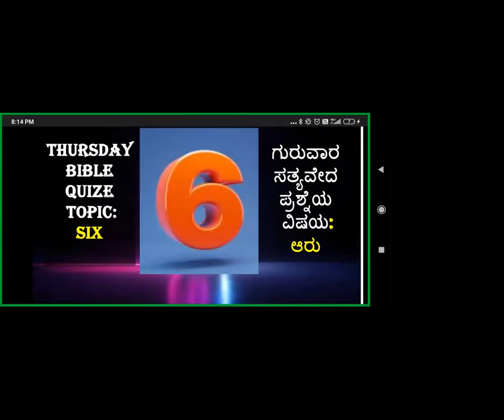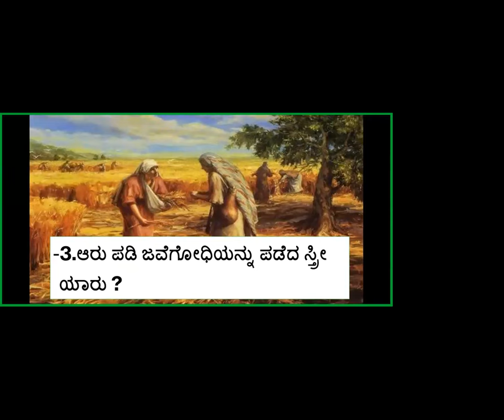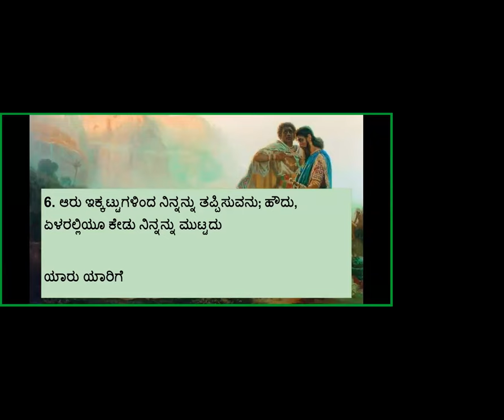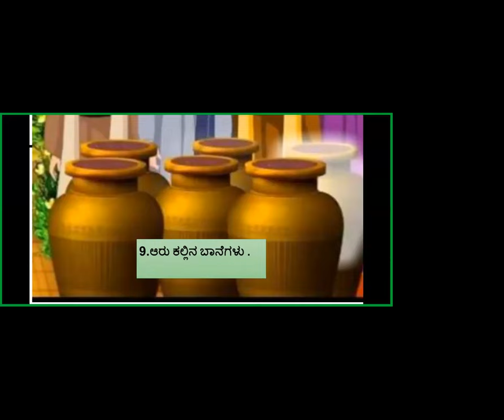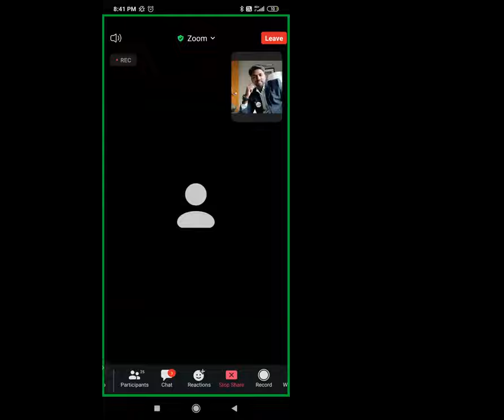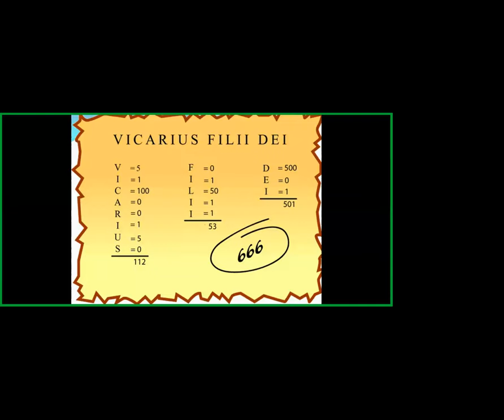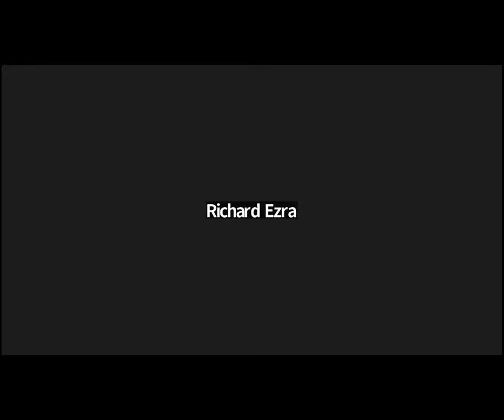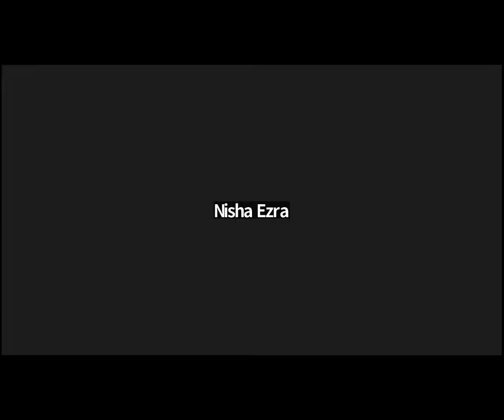Bible Quiz - Number 6 - Free Kannada Bible Study - Br Raju - 8867768876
Bible Quiz - Number 6 - Free Kannada Bible Study - Br Raju - 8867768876 - Jesus Loves Ministry